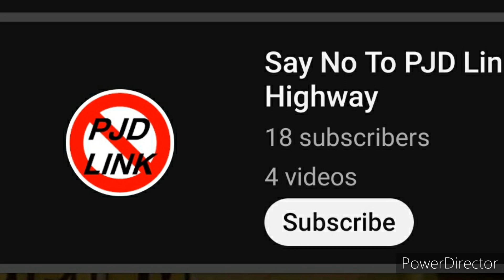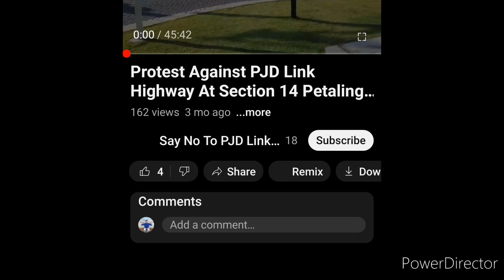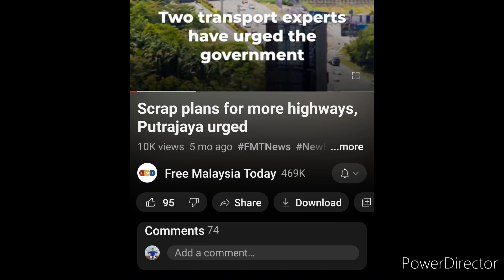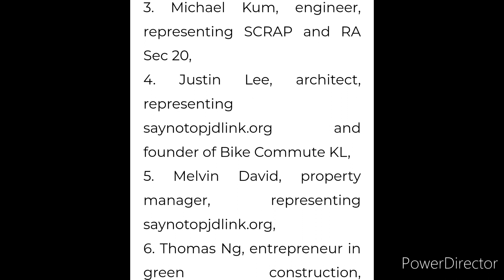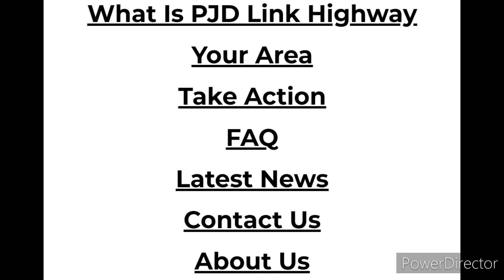Say No to PJD Link Highway